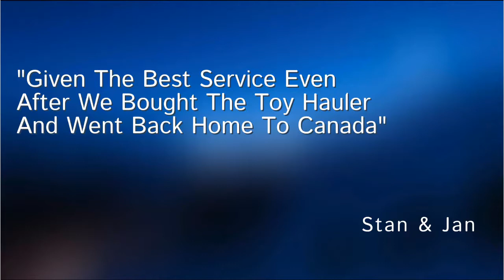4 2018 Forest River Flagstaff E PRO 14FK